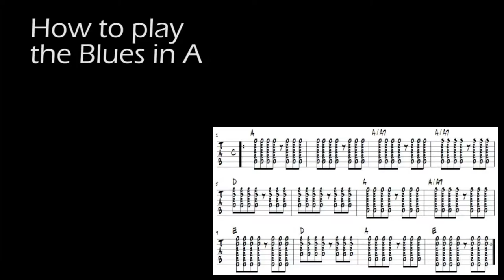Guitar Lesson: Blues in A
How to play a 12-bar-blues in A - great for advanced guitar-players.
The first 12 bars are played with the three basic chords A, D, E.
The second are played with optional A7 and E7.

12-bar-blues in A:
A-A-A-A | D-D A-A | E D A E or
A-A-A7-A7 | D-D A-A7 | E D A E7

Standard-tuning: E-A-D-G-B-E

A guitar-lesson by Markus Jimi Ivan
created @ the SRDS Deutsch-Wagram, 2016